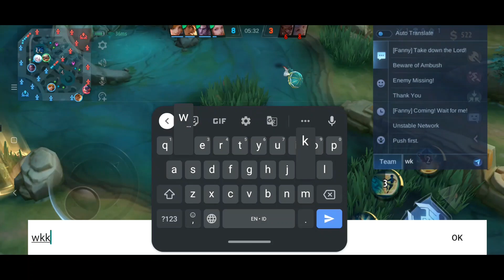Sisi Gelap Tier Badak Glory Awal Season | Build Diggie Tersakit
Mobile Legends: Bang Bang - Topic